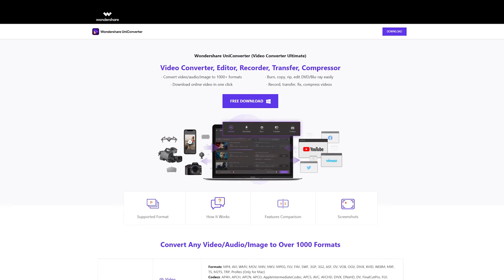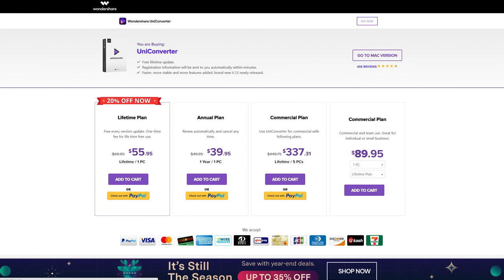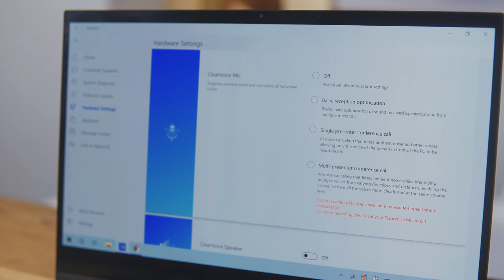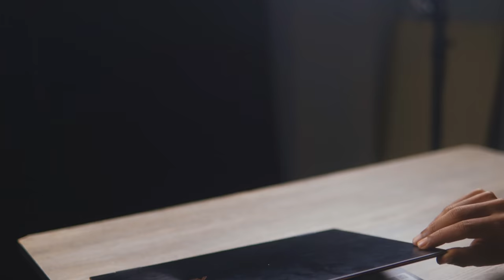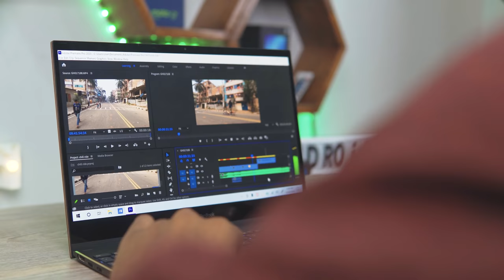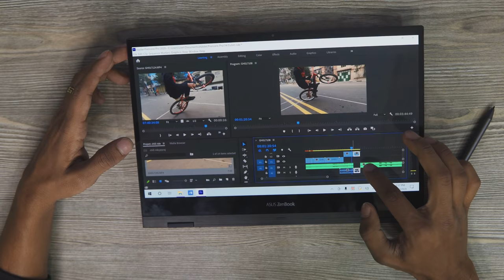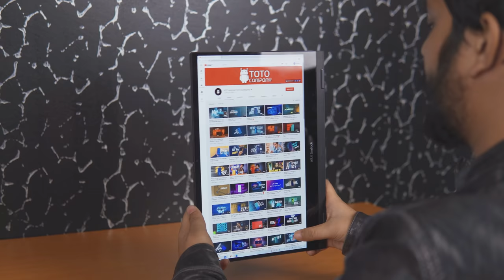Asus Zenbook Flip S - 360° Flex Overview | UX371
Extra 5$ off: SENFBLJL

Convert/ Download / Burn / Toolbox:
Convert any video/ DVD TO 1000+ formats with the high quality.
Convert any video/ DVD TO different formats in batches.
High Speed Conversion supported.
Download videos from over 10,000+ sites.
Record video from any websites.
Burn your precious video to a high quality Blu-ray Disc or DVD.
Customize DVD menu with a variety of DVD templates.
CD Burner/ CD Ripper.
Compress video without loss of quality.
Transfer video to Android / iOS devices.
Auto-fix and edit video metadata info.
Convert video or photos to GIFs.

Price

           1,70,000 Taka

Follow ATC

Say Hello to ' Tushar ' on -